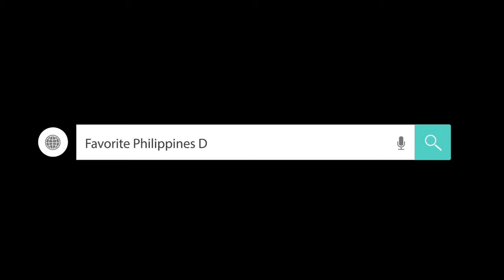I ❤ DREADLOCKS Magazine Limited Special Philippines Edition 🇵🇭 Showcase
Putting Philippines Dreadlocks Artists On The International Map.

When you think of Asia, The Philippines Islands, and Tropical Paradises, typically images of beaches, beautiful bronze-colored bodies, fabulous shopping, resorts, amazing food, live music, and swank parties come to mind.

For others, they imagine the vibes of a simple, all-natural, and tranquil lifestyle.  You may visualize ancient tattoo artists and their world-renowned techniques, vibrant colors, wooden drums, Rasta men, women, and their dreadlocks.

However, what’s beyond the dreaming and images?

What’s next once you decide to visit the islands, get a tattoo, or get your dream dreadlocks?

How do you connect with the culture, book a Rasta tour, a reggae band, or Philippines dreadlocks artists?

The ALL-NEW I LOVE DREADLOCKS Philippines Artists Showcase & Look Book is a Limited Special Edition by the publishers of The Philippines Magazine International...has got you covered!